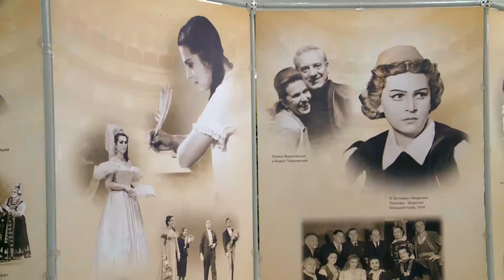Фестиваль Мстислава Ростроповича 2016